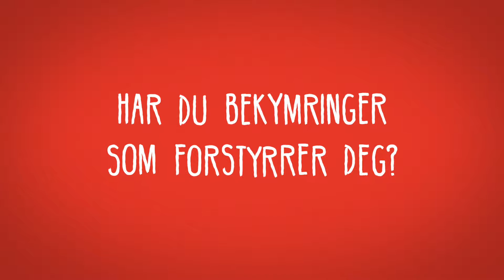Har du bekymringer som forstyrrer deg? - SiO Rådgiving - SiO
Studentlivet byr på små og store utfordringer. Iblant kan problemene vokse seg store og oppta tankene så mye at det blir vanskelig å konsentrere seg om studiene.
Snakk med en rådgiver i SiO Rådgivning hvis du trenger å sortere tankene. Rådgivningen er gratis og bestilles på

Rådgiverne har taushetsplikt og du kan snakke med dem om akkurat hva du vil!